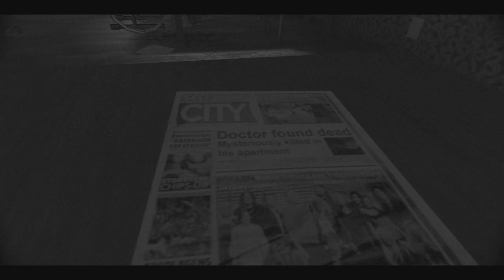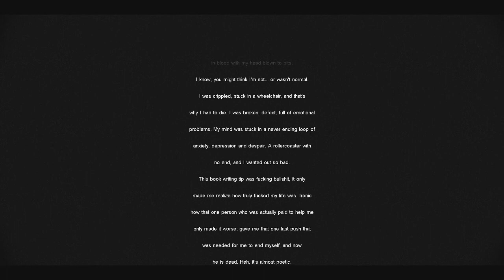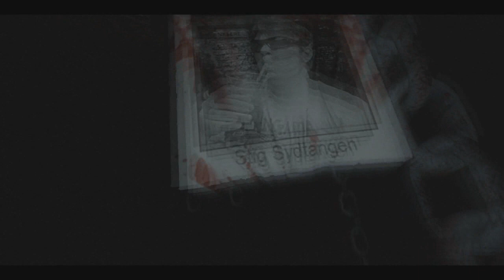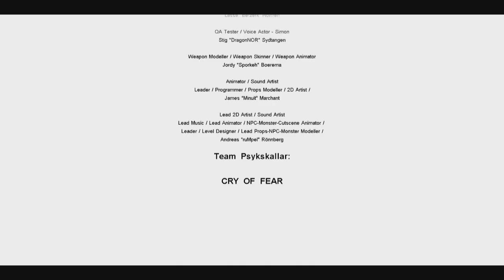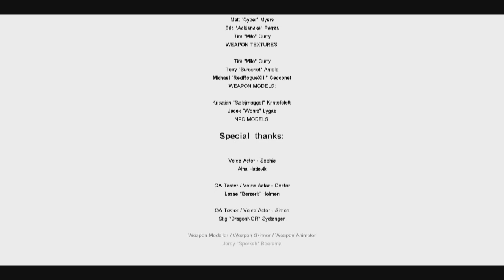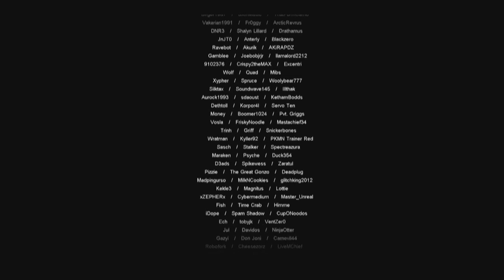#Crome - Cry of Fear Part 30 - Credits + Final Thoughts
Hey guys,
Crome here with the last Cry of Fear video. I hope you guys liked the playthrough. I doing a Amnesia custom story playthrough now. So you can expect that in a couple of days.

Do you guys want me to make a best of montage.